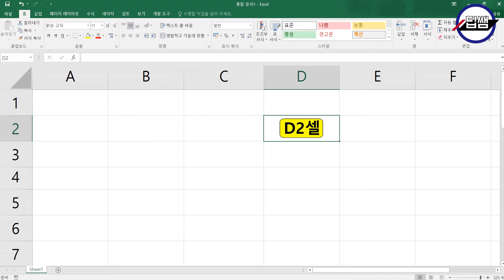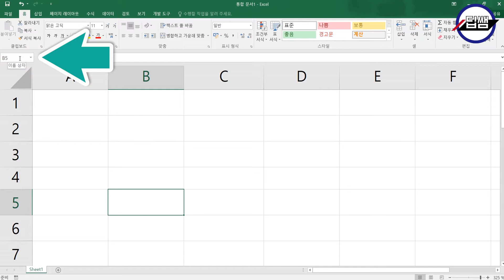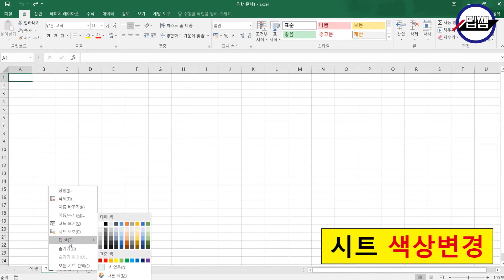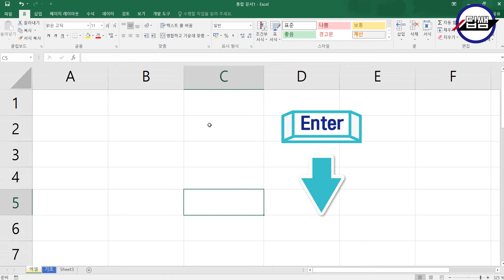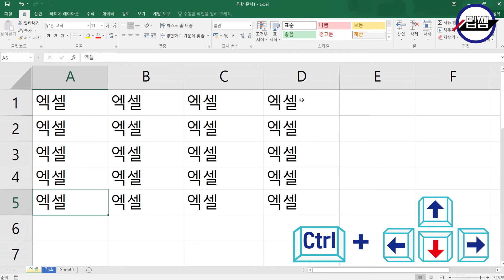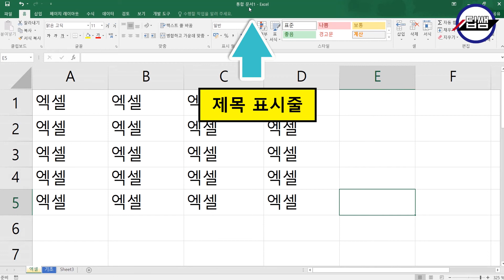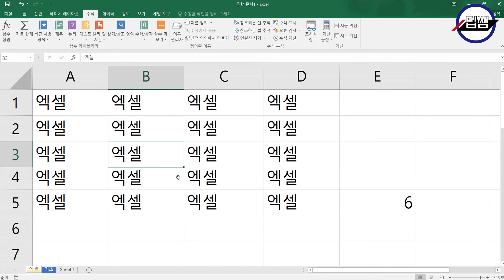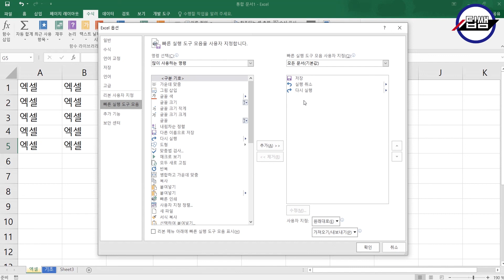엑셀 기초 배우기▶엑셀의 화면 구성 (딥쌤)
안녕하세요~
이번 영상은 "엑셀프로그램의 화면 구성"을 설명하는 영상입니다.

(수업내용)
▶열 머리글 / 행 머리글
▶셀 (이름상자를 이용한 셀의 이름 확인, 이동, 블록 설정)
▶워크시트 (추가, 삭제, 이름변경, 색상지정)
▶셀 포인터 이동하기
▶제목 표시줄
▶빠른 실행 도구 모음(저장, 실행취소, 다시실행)

(BGM License)
Make It Happen,김성원,공유마당,자유이용